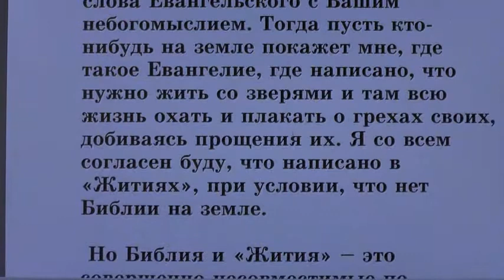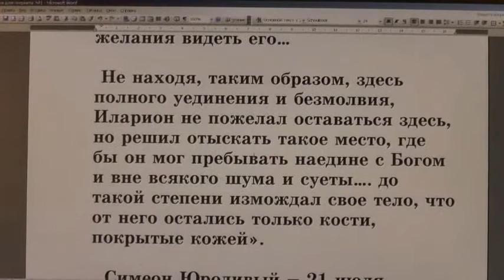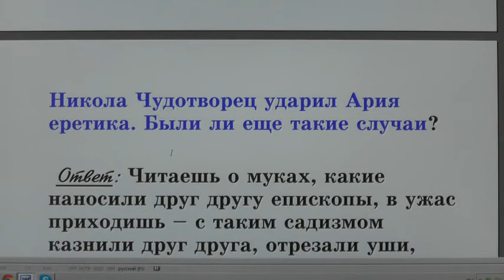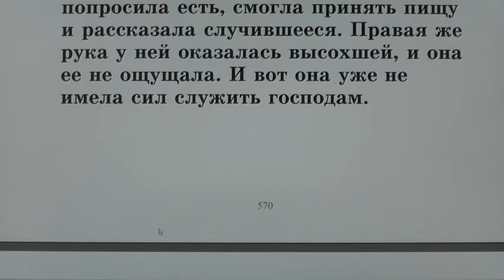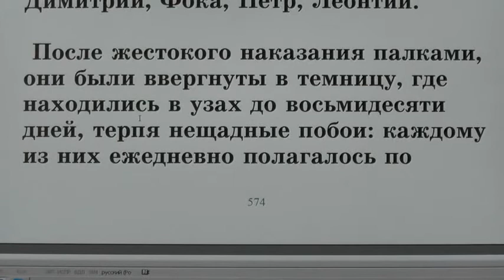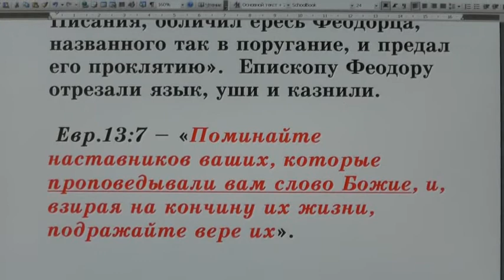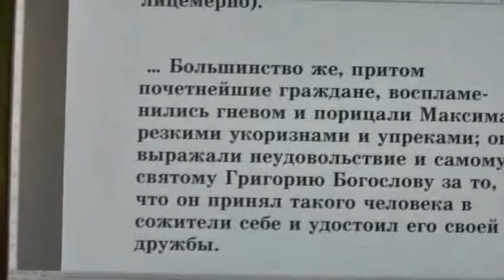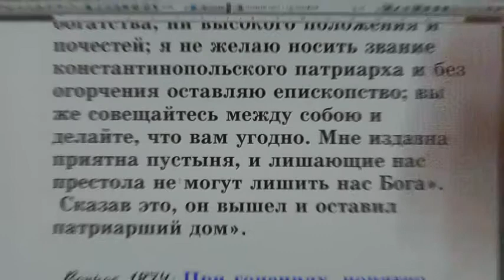№18. Жития святых во свете Библии. Открытым оком.